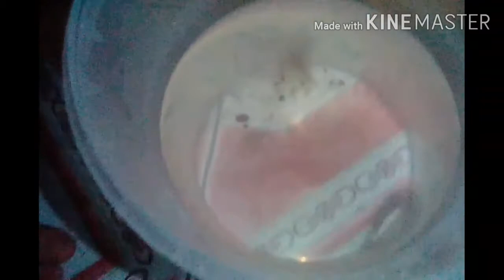PETS AT HOME HAMSTER AND BETTA FISH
This video is produce by the lilaloan vloggers.

cast:
         Lilaloan Lhian
         Lilaloan avril
         Lilaloan lohriz
         Lilaloan lance
  with snowball hamster

Editor: Froilan
producer: Froilan